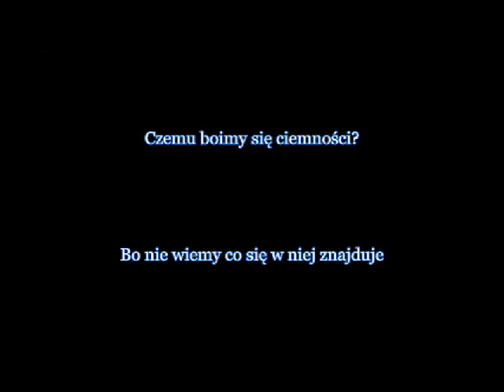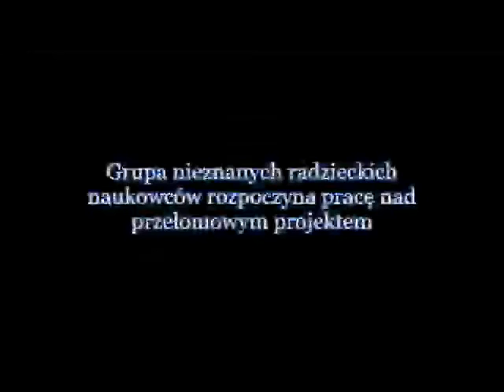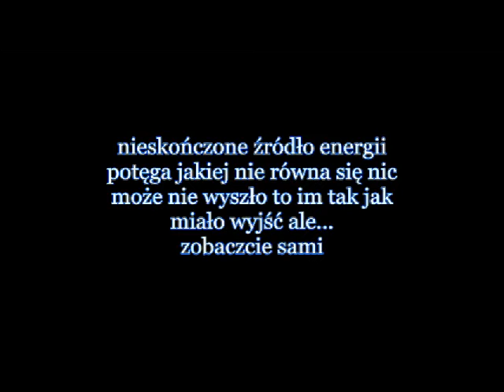Witamy na końcu internetów[WNKI]#13 (+18) Piątek 13 wydanie specjalne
Witaj lubisz się bać? Dobrze trafiłeś specjalny straszny odc z okazji piątku 13 zapraszamy